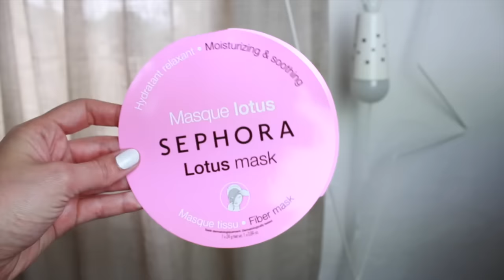Favoris de janvier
♡ Merci d’avoir regardé cette vidéo ! Déroulez pour voir toutes les infos.

Ca me fait terriblement plaisir ! On est déjà plus de 7 100, je suis tellement heureuse ! Merci pour tout !

Montage : iMovie

Anaïs ♡